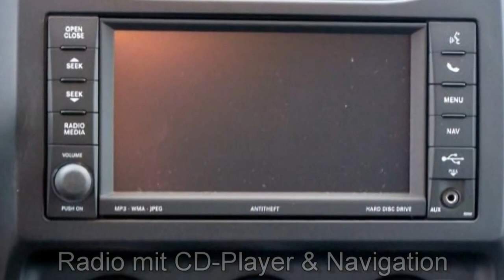FCA Motor Village Berlin jetzt Stell. Jeep Compass 2 2 CRD 4x4 Limited DD274217 Black uni